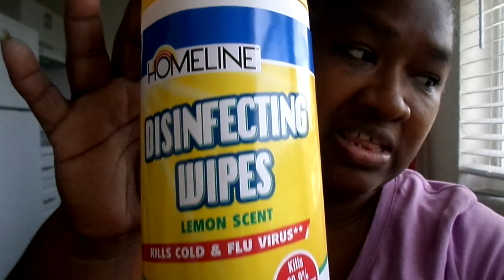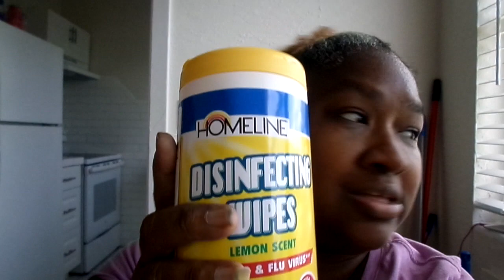LISTEN EVERYTHING IS QUITE MY YT FAM BE SAFE OUT THERE AMEN